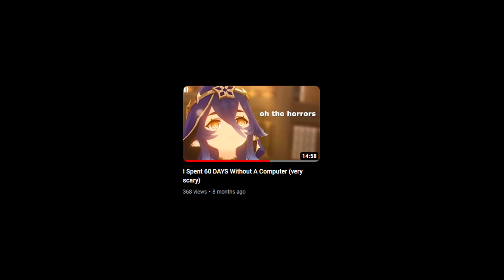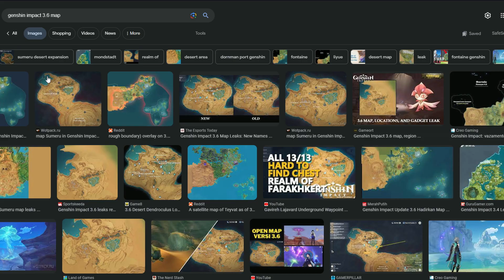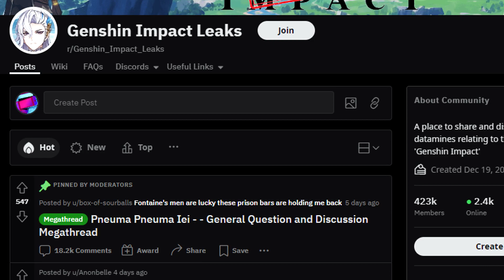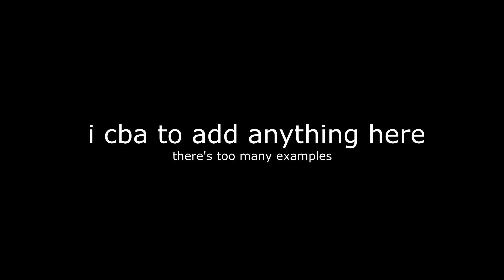Fontaine is the Greatest Thing Since Sliced Bread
ChatGPT, generate me a search engine optimized title

Fontaine is here - and I love it. And I also love you! Which is why you should love Fontaine too. Watch the video. Watch it.

Second channel: @maple2themoon